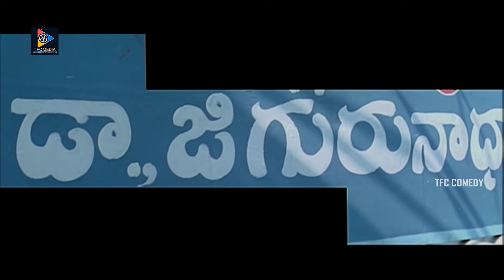Krishna Bhagavan Outstanding Comedy Scene | TFC Comedy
Watch & Enjoy Krishna Bhagavan Outstanding Comedy Scene.